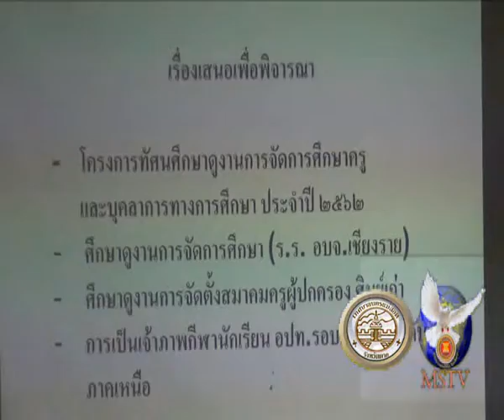07 11 61 เทศบาลนครแม่สอดจัดการประชุมโครงการทัศนศึกษาดูงานการจัดการศึกษาครูและบุคลากรทางการศึกษา